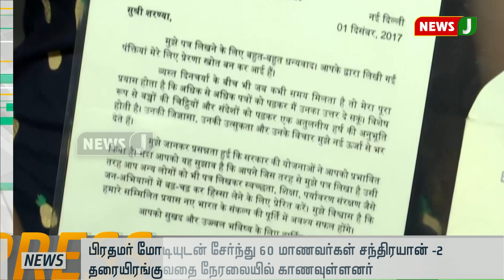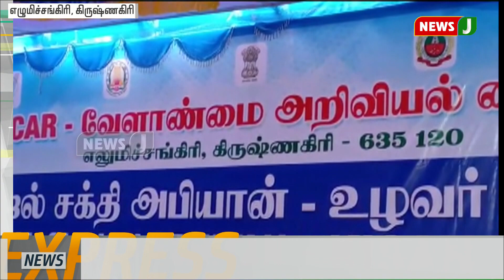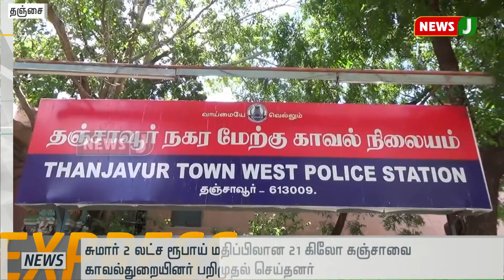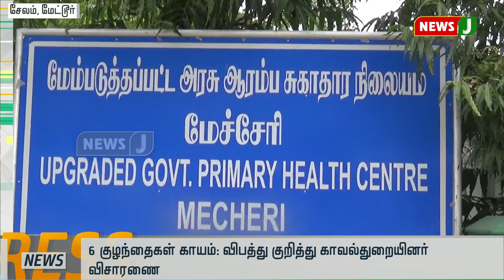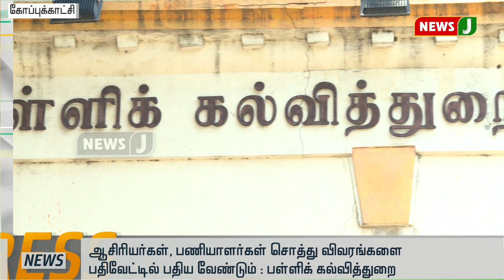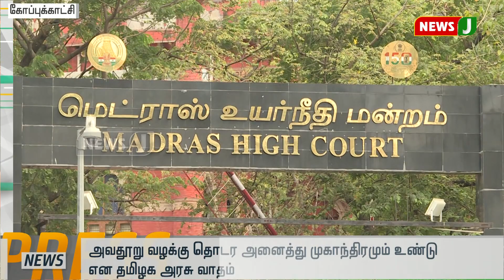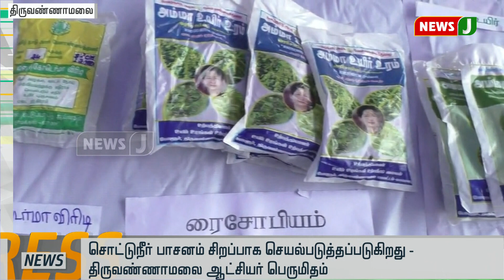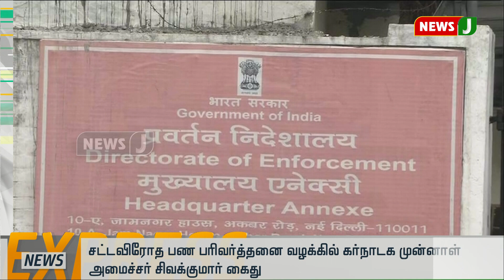விரைவுச்செய்திகள்(04.09.2019-10AM) || Express News